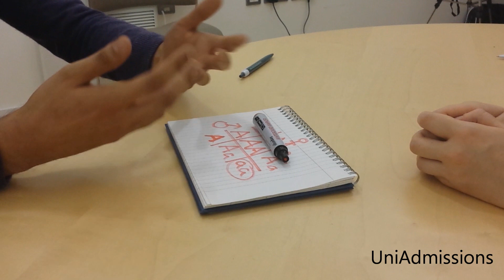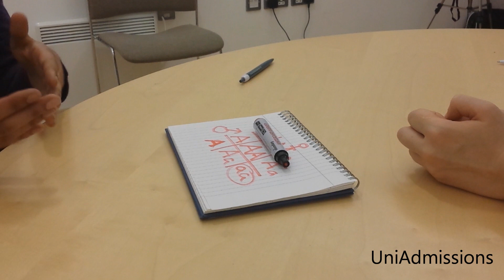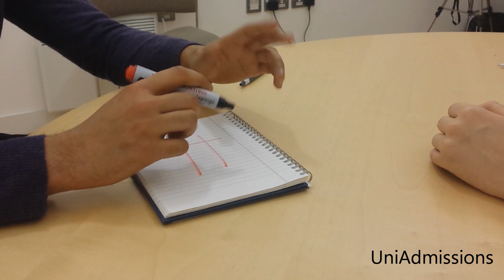Cambridge Interview: Strong Biology Applicant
Oxbridge interviews have bad press – many students are under the impression that they will be expected to know obscure facts or regurgitate excessive amounts of details. This couldn’t be further from the truth – Oxbridge interviews are designed solely to assess your potential and motivation for your subject- everything else is an extra.

"What will I be asked at my Oxbridge interview?". This is a question we repeatedly get asked and instead of TELLING you, we wanted to SHOW you.

To do this, we asked our Expert Oxbridge tutors to stage a 'good' and 'bad' interview. The results are here for you to see!

Each interview ends with feedback that is provided at the end of all our mock interviews.